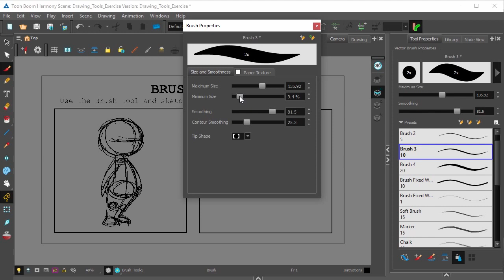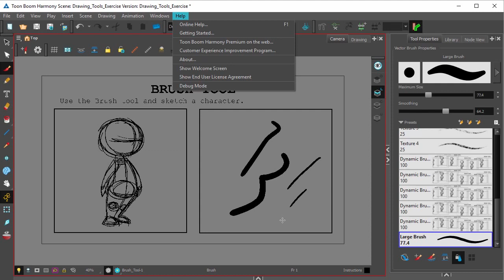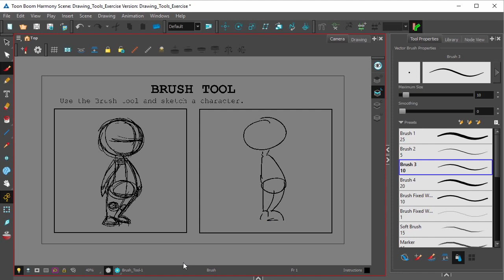How to Use Brush Tool Drawing with Harmony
The Brush tool in Harmony is pressure sensitive and lets you create a contour shape with a thick and thin line effect, as if it was created with a paint brush.